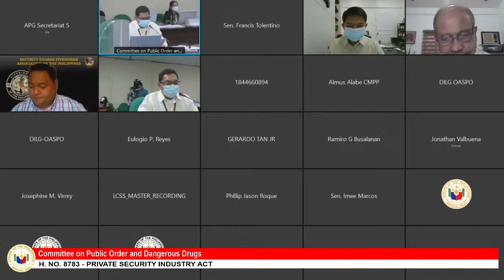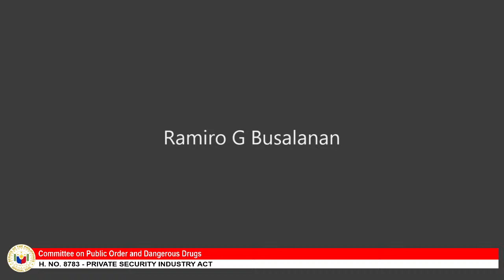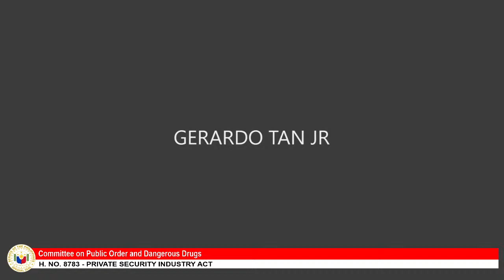Committee on Public Order and Dangerous Drugs (June 1, 2021)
Agenda: H. No. 8783 - Private Security Industry Act